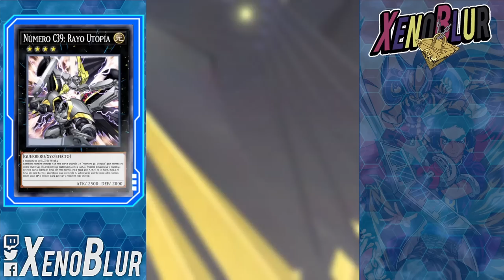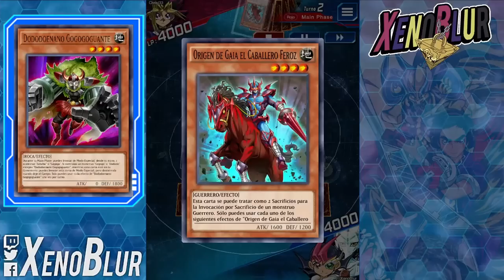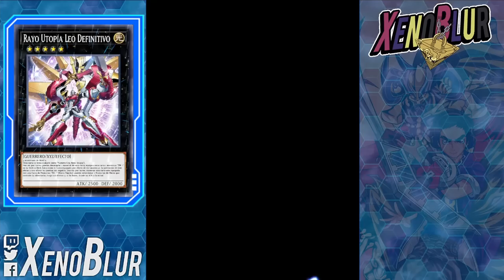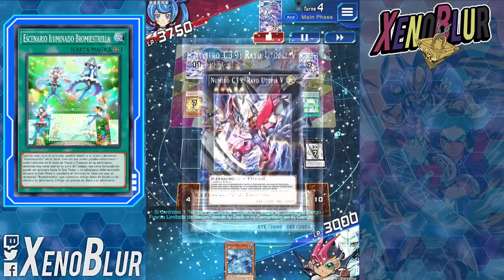UN DECK UTOPIA BARATO Y QUE SE MUEVA BIEN!? 😱 IMPOSIBLE!! | Yu-Gi-Oh! Duel Links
El deck de Utopia en una versión MUY BARATA y que se mueve muy bien

0:12 Deck
5:32 Duelos